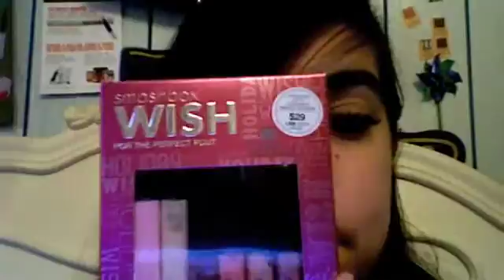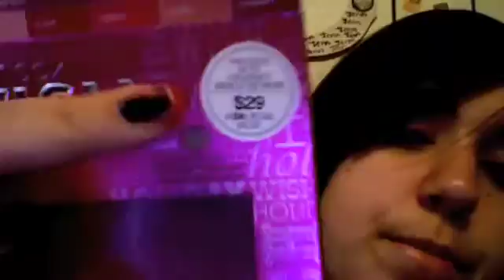smashbox at ulta holiday set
amazing!

smashbox disclaimer: i paid full retail price for this product at ulta, this review is from my own experience with them, i am not in any way affiliated with this company, and i was not paid to do this review.